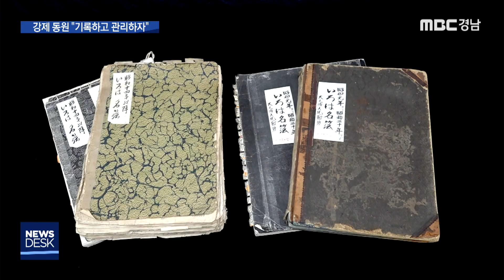일본 강제 동원... "기록하고 관리하자" [MBC경남 뉴스데스크] 191210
일본 강제 동원... "기록하고 관리하자"
MBC경남 서창우 기자

경남에서도 수많은 사람들이 일본에 강제 동원 피해를
입은 사실이 MBC 경남 취재를 통해 드러났었죠
이 같은 피해 현황을 조사하고
기록하자는 다양한 목소리가 모아졌습니다.
서창우 기자가 보도합니다